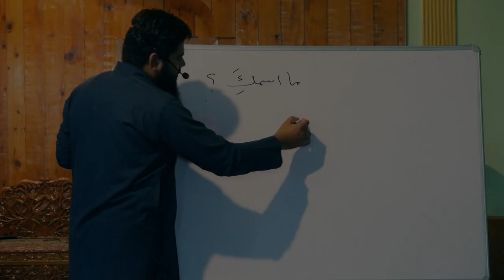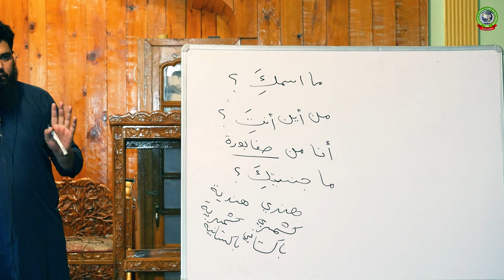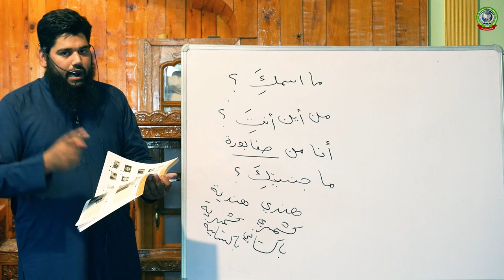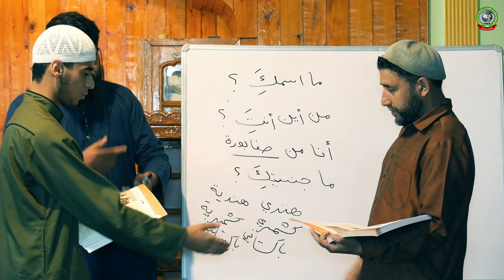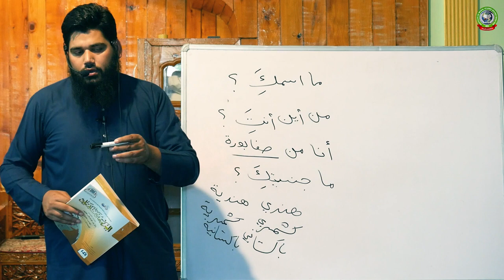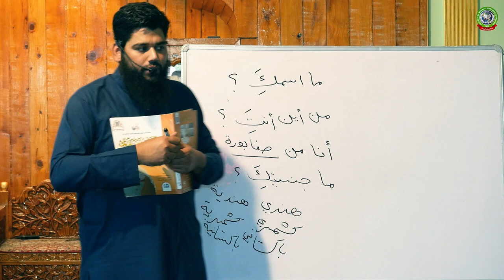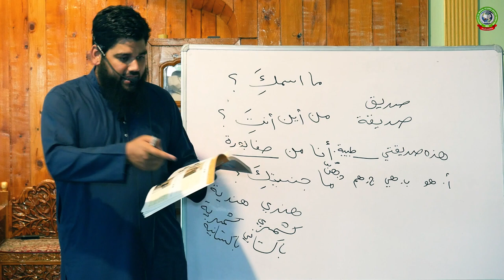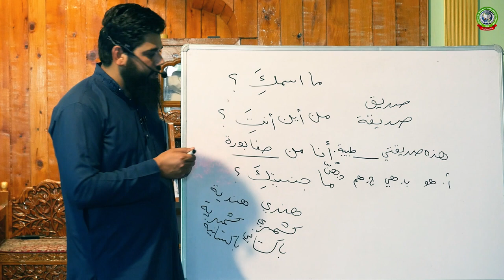Al-Arabiyyah Baina Yadaika - Part-2 _ Dr. Firdous Al-Umari Sb - Institute Of Moral Studies